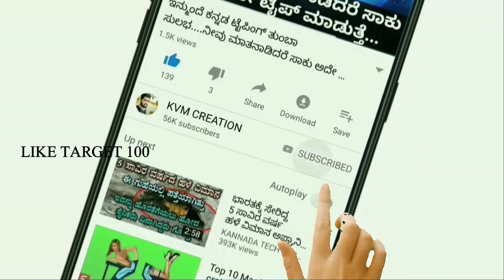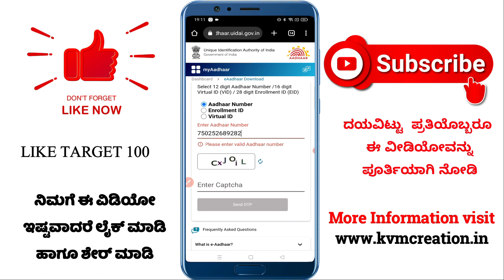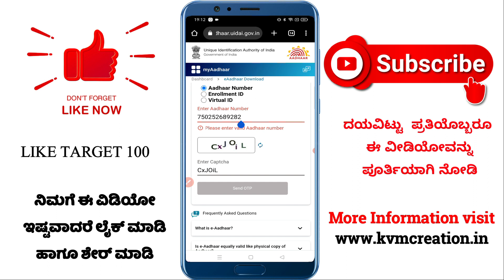aadhar card download Aadhar Card Download Online in Kannada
ಧನ್ಯವಾದಗಳು🙏🙏🏻

◻ಲೈಕ್ 👍🏻
◻ಕಾಮೆಂಟ್✍
◻ಶೇರ್ ಮಾಡಿ..🤝🏻

               ▬▬▬▬▬▬▬▬▬▬▬▬▬▬▬▬▬▬▬   ☺☺☺☺ಮತಷ್ಟು ವಿಡಿಯೋಗಳು☺☺☺☺

❤️NOTE -